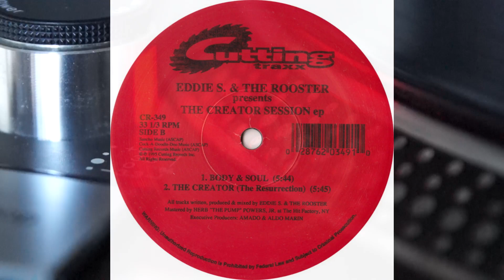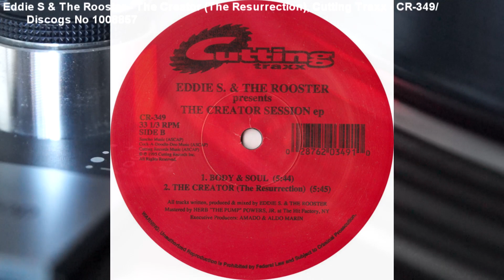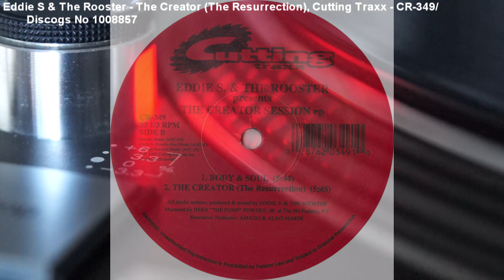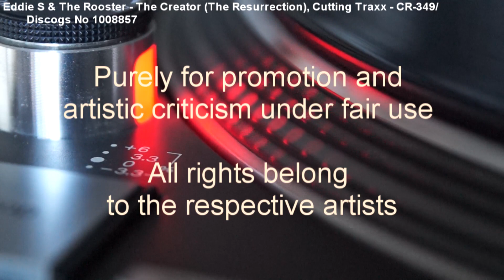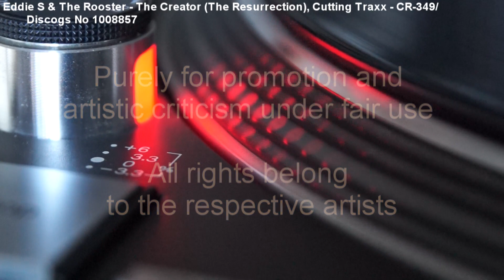Eddie S & The Rooster - The Creator (The Resurrection) (1995)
NY House borrowing heavily from Roger Sanchez 'Time 2 Stop' on Cutting Traxx (Cat No CR-349/Discogs No 1008857)